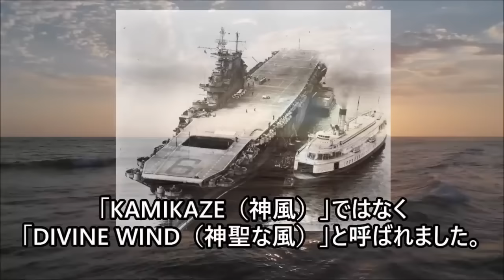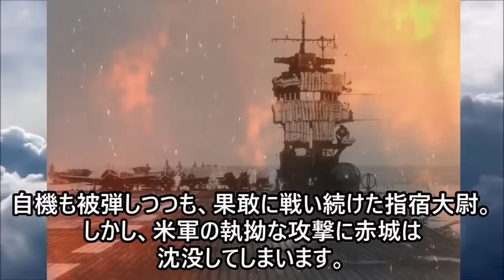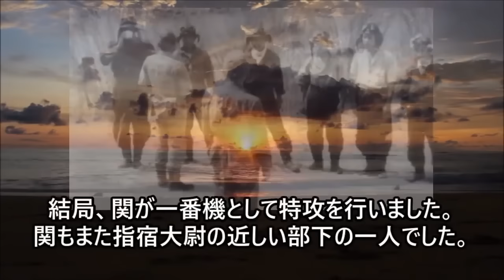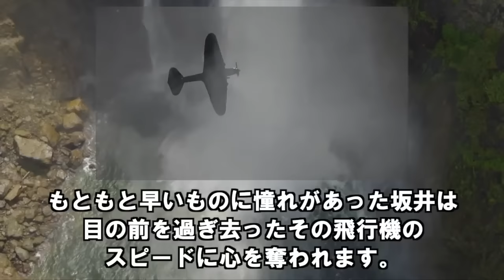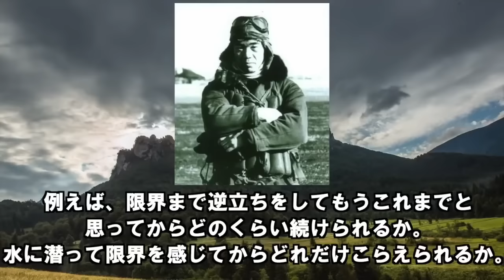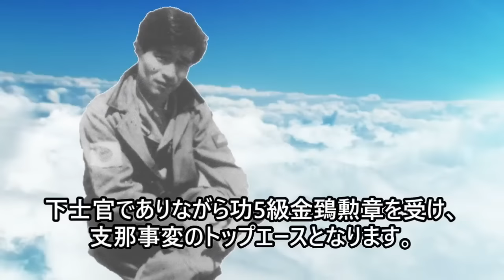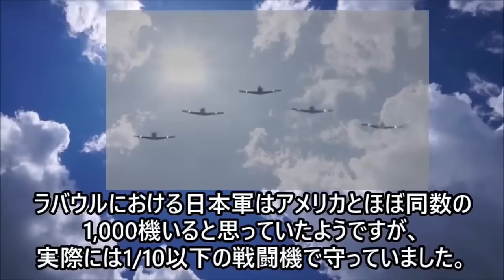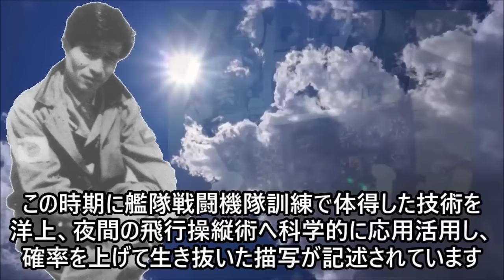【すごい日本人】零戦（ゼロ戦）・神風特別攻撃隊の学校では教えてくれない本当の姿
【すごい日本人】零戦（ゼロ戦）・神風特別攻撃隊の学校では教えてくれない本当の姿　総集編をお届けします。
■【永遠の0】宮部久蔵のモデル、富安俊助の見事な最期！遺書に認められた決意とは！
■神風特別攻撃隊の指導者にして凄腕の零戦パイロット・指宿正信大尉。戦後、航空自衛隊に命を捧げた武人の最期！
■【零戦・軍人の泣ける話】坂井三郎の名言に感動！「大空のサムライ」に記された　零戦への熱い思いと奇跡の生還
■最強の零戦撃墜王・岩本徹三が訴え続けたエースパイロットの信念とは！

【すごい日本人】零戦・神風特別攻撃隊【永遠の0】宮部久蔵のモデル、富安俊助の見事な最期！遺書に認められた決意とは！

【海外の反応】「日本なんかじゃわからないだろ？」世界最大の豪雪地域クロアチアで日本の技術が雪に挑んだ結果...

【海外の反応】「日本の海軍はちょろい」某国の不審船が日本の領海に不法侵入し、”実践経験のない”海上保安庁へ攻撃した結果